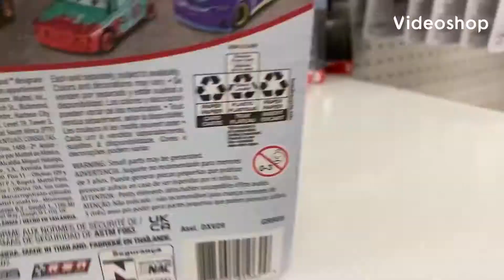Sailor Jupiter action figure review